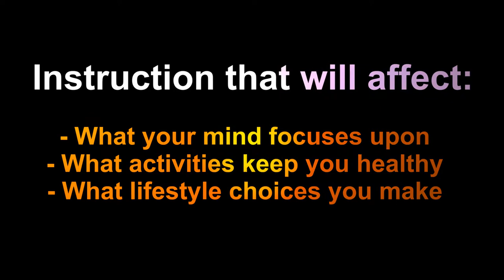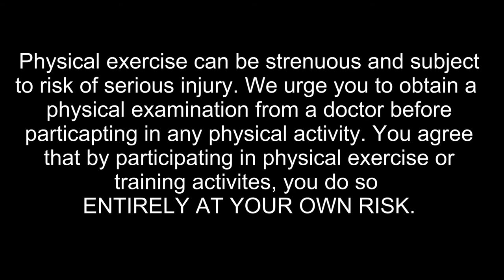32 Broadsword demo (at Winter Park Presbyterian Church)